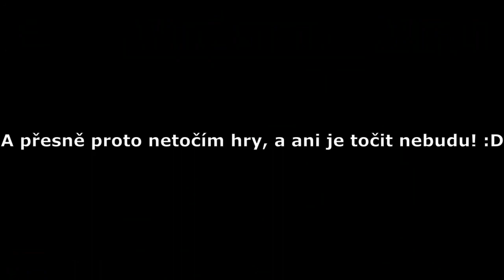AmongUs - záznam streamu 18.6.2021